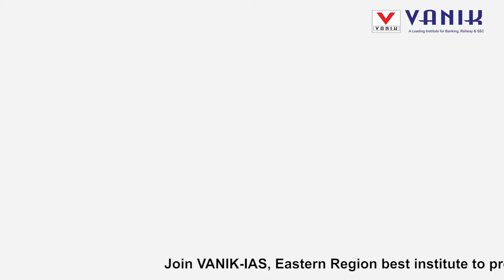SWASTI MOHAPATRA| RANK - 108 OPSC 2022 | VANIK IAS MOCK INTERVIEW |CONGRATULATIONS🎉🎉🎉